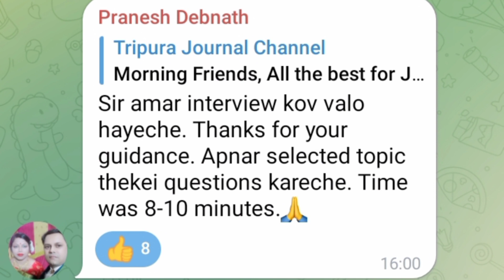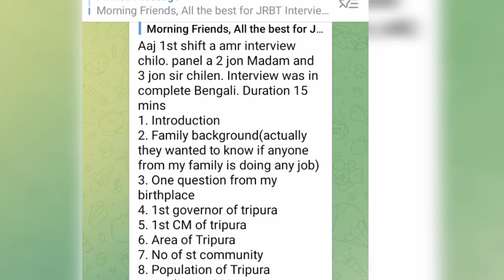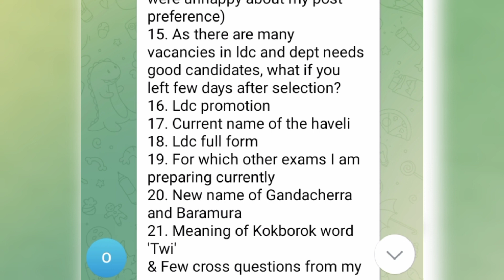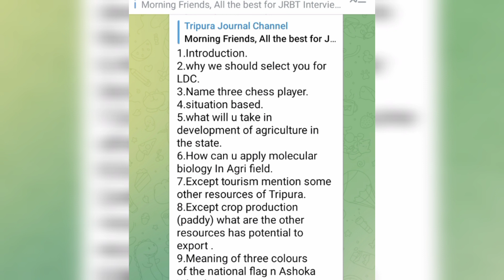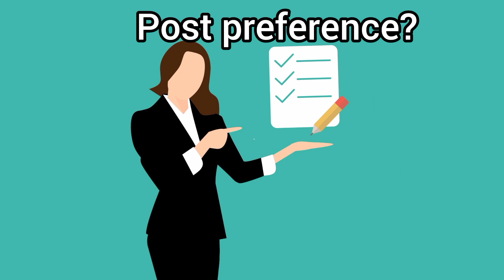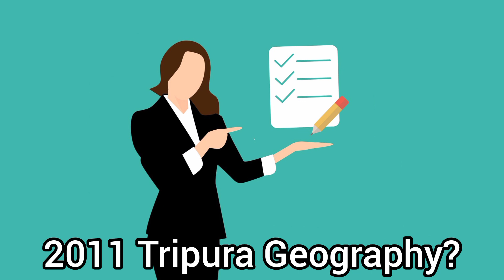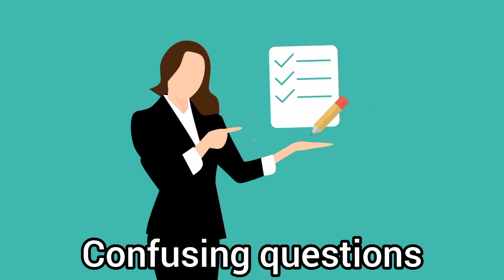JRBT Interview 2023 | Most important Questions Asked on 6th May 2023 | JRBT Group C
Hi friends, In this video of @tripurajournal , we will discuss about :

1. Live JRBT Mock Interview.
2. JRBT Mock Interview Session by Tripura Journal.
3. Tripura Journal JRBT Mock Interview
4. JRBT interview Questions and Answers.
5. How to Prepare for JRBT Group C Interview.
6. Tripura Current Affairs for JRBT Group C Interview
7. Tripura GK for JRBT Interview.
8. JRBT Interview Preparation.
9. JRBT Interview Process.
10. JRBT Case Update.
11. JRBT Group C Group D
12.JRBT Interview Tips and Tricks.